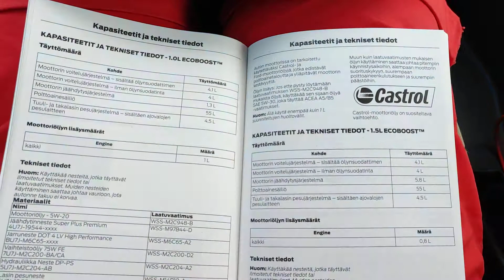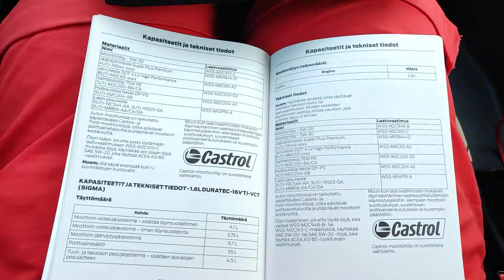Ford Focus Mk3 Engine Oil Recommendation, Capacity and Change Interval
In this video, we walk through the engine oil requirements for the different Ford Focus Mk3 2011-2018 engines. We cover the change interval, capacity, and which oil to use in the engine.

5W-20 Ford Castrol oil
Amazon uk
Amazon de

Timestamps:
00:00 Introduction
00:08 Ford Focus engine oil change interval 12months / 20.000km
00:20 Ford Focus 1.0 Ecoboost engine oil capacity 4.1Liters
00:28 Ford Focus 1.0 Ecoboost engine oil requirements
00:53 Ford Focus 1.5 Ecoboost engine oil requirements
01:20 Ford Focus 1.6 Duratec  engine oil requirements

Ecoboost 1.0: 5W-20 WSS-M2C948-B or 5W-30 ACEA A5/B5 👇👇 Buy something and support the Homeneer channel 👇👇
with my code: HOMENEER